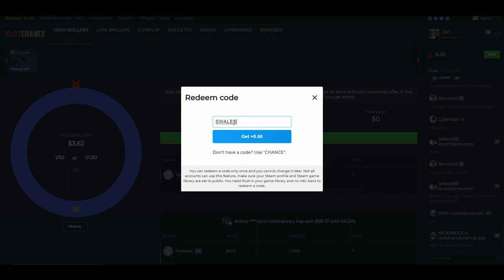TAKING OIL RIG WITH A KAYAK - RUST SOLO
click on Redeem Code and enter code "SWALES" for free $0.50